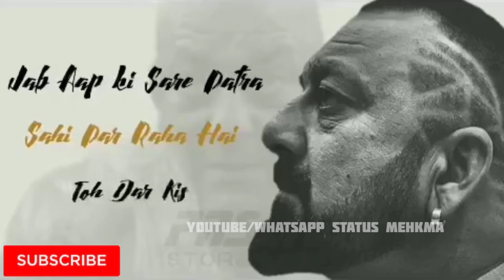Boys Attitude Whatsapp Status 👊 || Boys Special Whatsapp Status🔥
Keyboard*

Sahil rahara creation sahilraharacreation, starmusiclyrics, Mr romantic cherry, raaz creation, abhi creation, joker creation,